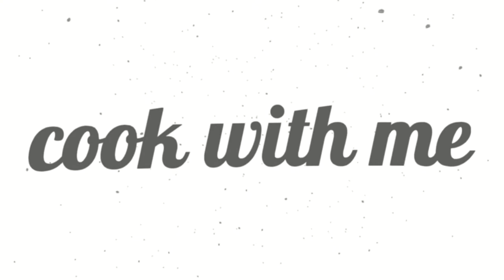Natto Onigirazu- Cook with me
Today we will make Natto Onigirazu!